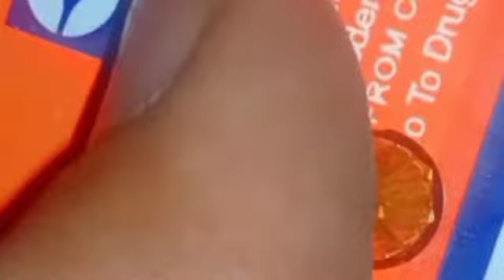Yellow Diamond Test Good My New Test